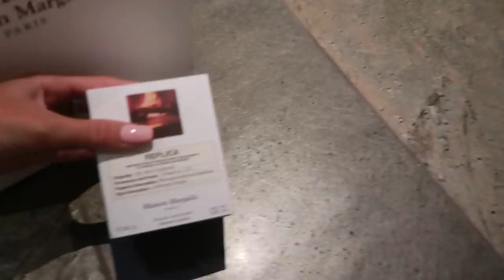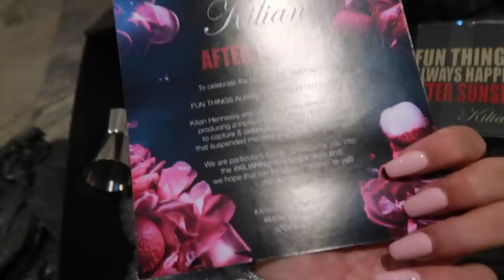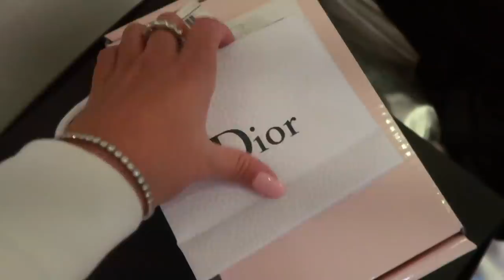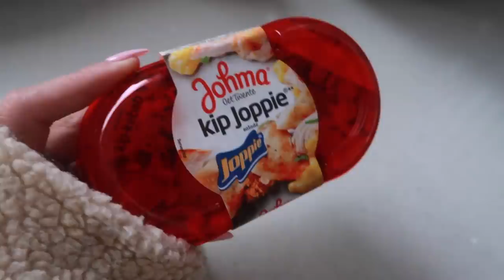Spontaan weer naar London met Kiana - LA Sisters Vlog 144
LA Sisters kleding die ik draag in deze vlog:
Cropped Matt Windjacket:

Xoxo,
Loïs & Amber

1060 CK Amsterdam